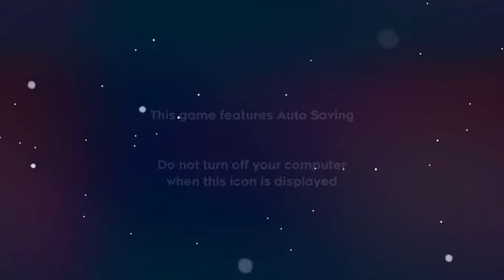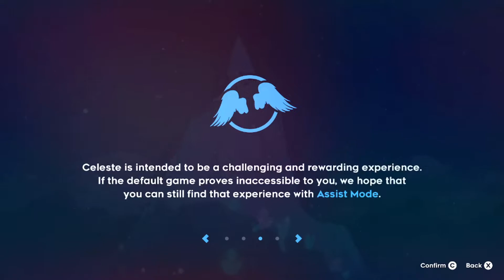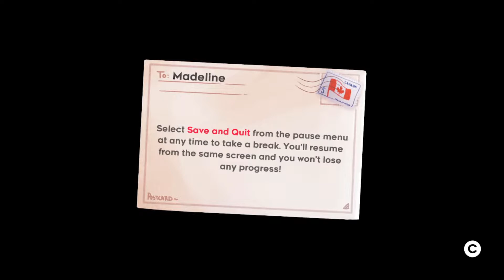This game is SO HARD but SO FUN!! (Celeste) Pt. 1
Hi!

I've been thinking about playing Celeste since before I started this channel and well, I decided to just go for it! It's definitely challenging but I'll be a pro in no time!!! Or just have a good time in making fun of me, lol!

"Celeste" is made by Maddy Makes Games, here is the link to the itch.io:

This game came with the "Indie Bundle for Palestinian Aid" on itch.io in 2021.